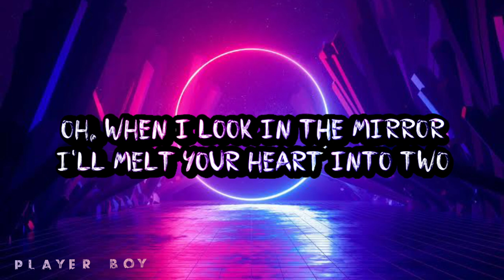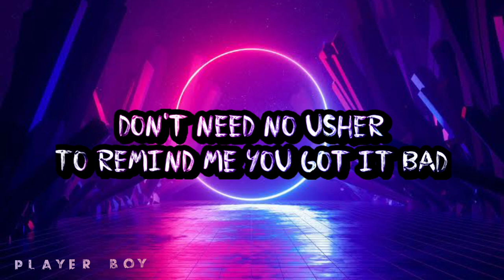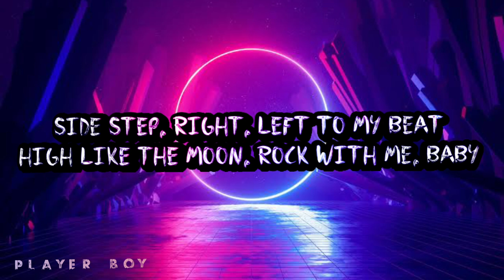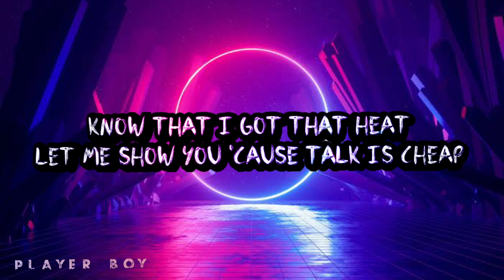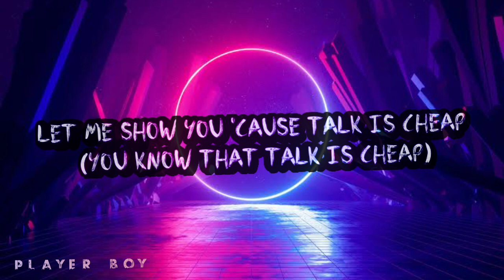Butter_BTS_New Song Lyrics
Credits:
Director: Yong Seok Choi (Lumpens)
1st AD: Jihye Yoon (Lumpens)
2nd AD: Ran Ro (Lumpens)
PA: Soeyoung Park, Minsu Kim

Director of Photography: Hyunwoo Nam (MOTHER)
B Camera Operator: Eumko
Focus Puller: Sangwoo Yun, Youngwoo Lee
2nd AC: Eunki Kim, Eunil Lee
3rd AC: Youngseo Park
DIT: Yuntae Go
Techno Crane: Service Vision

Gaffer: Song Hyunsuk (Real Lighting)
Lighting Crew: Choi Jung Hyun, Hwang Uigyu, Park Gyutae, Park Yeonghwan, Park Cheonil, Lee Harim, Park Nojun, Lee Jaeheung, Lee Seonggyun, Lim Seokgyu

Assistant Art team: Yeri Kang, Jieun Yoon(MU:E)

Show Light: Sung Kang Jun (Jshow Company)
Minseok Choi, Minseok Choi, Yebum Bang, Junho Jeong, Jiwoong Han, Yerim Kwon, Haeyoung Kang

Production assistant: An Ju Young, Han Ji Hoon

VFX: PLASTIC BEACH
VFX Supervisor: OHZEON
VFX Assistant Supervisor: JOJEEM
VFX Project Manager: Song Chanyoung, Jeong Jieun
VFX Producer: Jang Kyutae, Ahn Sohyun
3D Artist: Lee Kwangwon, Kim Doyeon, Lee Jeonghwa, Jeon Jiwon, Kim Hyeji
2D Artist: Jang Gihoon, Lee Hyunjun, Shin Hyeonsung
FX Artist: We Jungin

DI: LUCID COLOUR
Colorist: Wonseok Ko
DI Crew: Dain Kim, Hwa Dong Jeon, Jaeyeon Baek, Somi Na, Seonyoung Lee
DI Producer: Sooyun Hyun

Visual Creative: Nu Kim, Lee Sun Kyoung, Kang Ju Eun, Kim Ga Eun, Hyo Kim, Cha Yeon Hwa
Performance Directing: Son Sung Deuk, Lee Byung Eun, Yoon Seong Eun, Woo Hyunwoo, Hyewon Park
Artist Management: Jang Jin Gu, Kim Su Bin, An Da Sol, Park Jun Tae, Yun Taewoong, Lee Seung Byung, Lee Jung Min, Lee Hyeon Ki